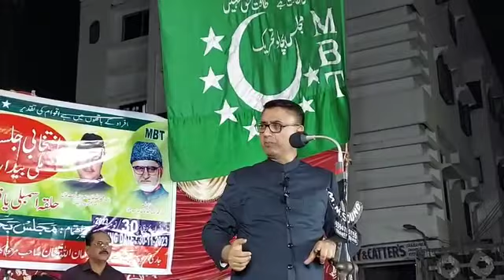Yakutpura Constituency Candidate Amjed Ullah Khan address public meeting at Dabeerpura Darwaza